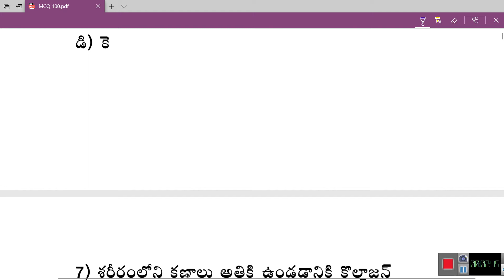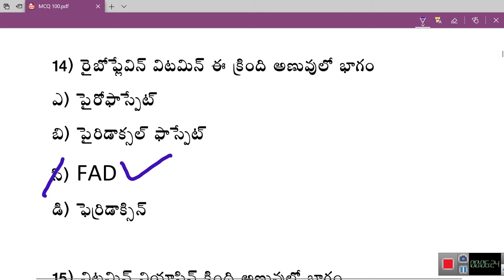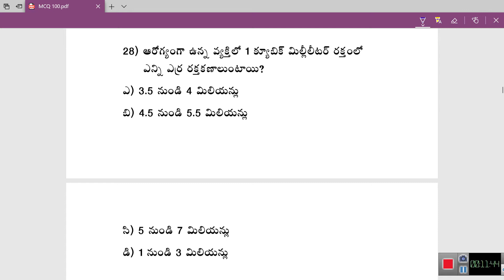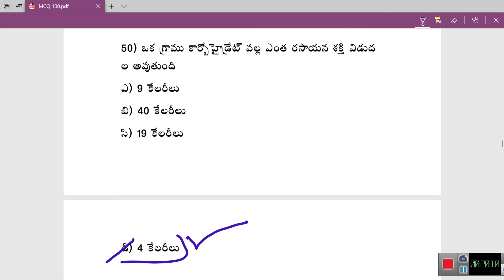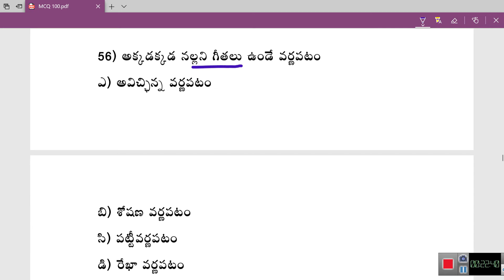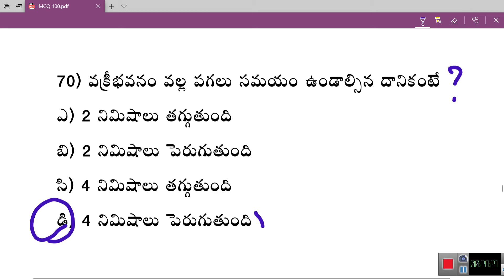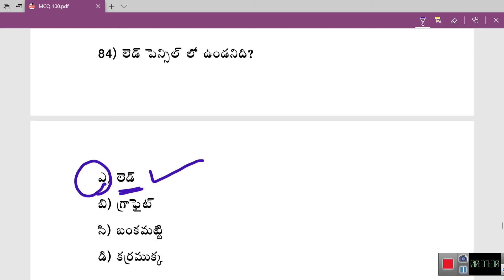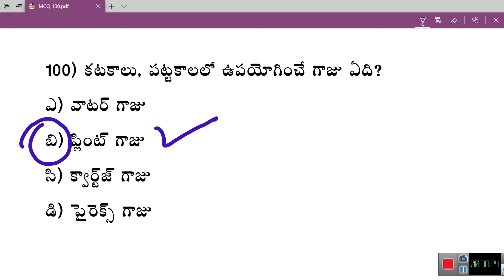జనరల్ సైన్సు ముఖ్యమైన బిట్స్ || Weekend Top 100 Bits ||ALL APPSC, TSPSC & CIVILS ,DSC,TET || PART 1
rrb je general science in telugu,
general knowledge about science in telugu,
general science and life science in telugu,
rrb ntpc general science in telugu
RAMESH GUDIVANDHULA